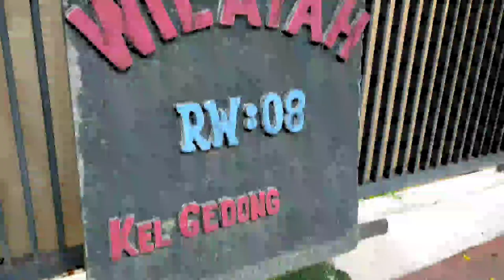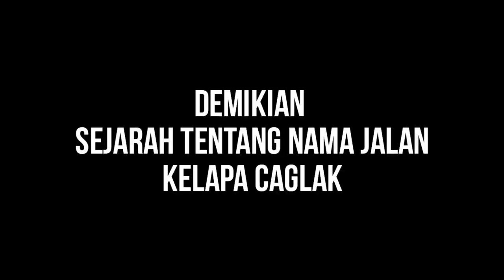SEJARAH NAMA JALAN | KELAPA CAGLAK | KELURAHAN GEDONG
Nama jalan banyak yang berubah pada kurun waktu 20 tahun Salah satunya nama jalan Kelapa Caglak kelurahan gedong kecamatan pasar rebo jakarta timur.

dan irigasi era Batavia